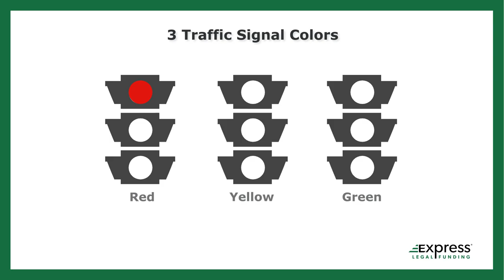What Are the Three Traffic Signal Phases at Intersections in the USA?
What are the three traffic signal phases for driving? This traffic light law video answers this and more. We provide an animated diagram of the three-phase traffic signals used to control the flow of traffic at intersections in the United States.

This traffic signal phase diagram is an animated graphical representation that visually illustrates the sequence of signal indications for different movements at an intersection: Red light, yellow light, and Greenlight.

Whether you are a school teacher looking for a short video with a fun visual representation of the three traffic signal phases or a new driver looking to refresh your knowledge of how traffic lights work, this resource video is for you.

Keywords: traffic signal phase diagram, three-phase traffic signals.

Video created by Aaron Winston on behalf of Express Legal Funding